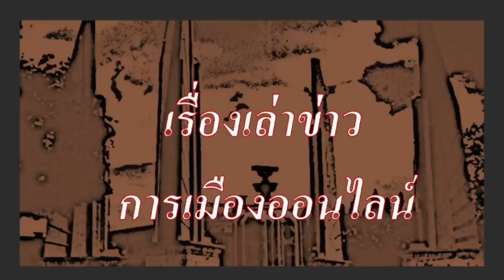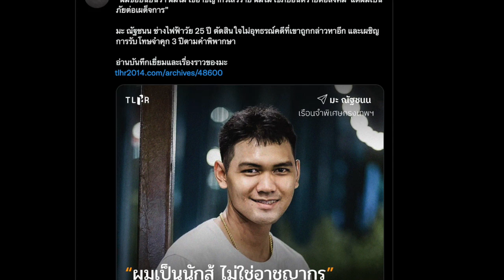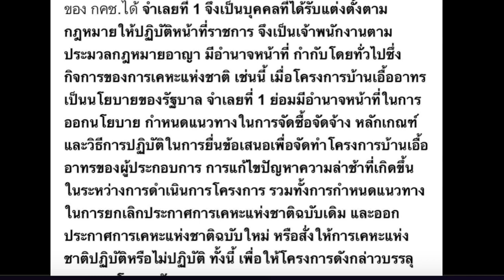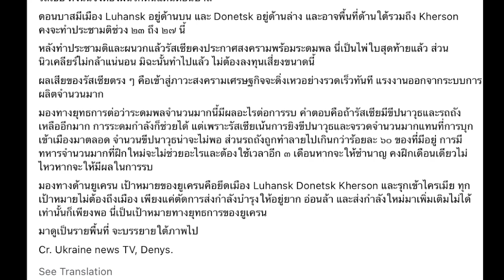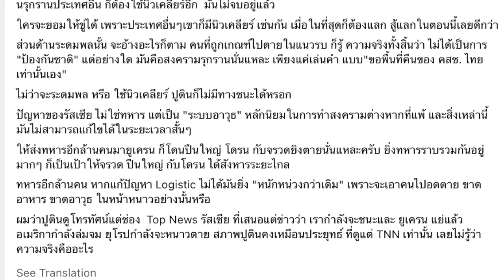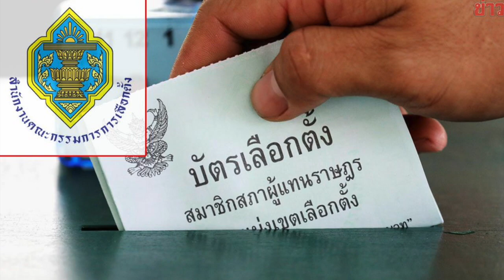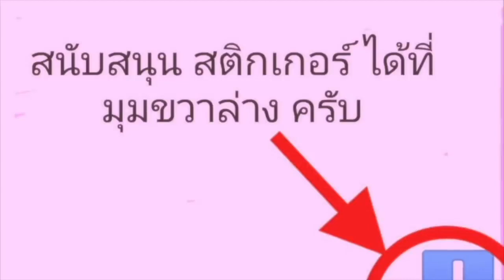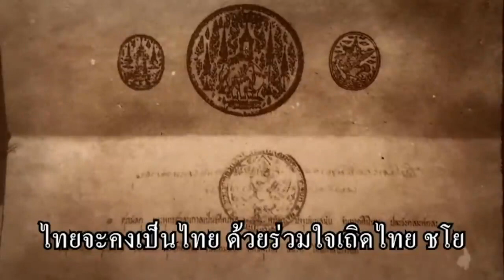ข่าวรับอรุณ 22-09: ลุงป้อมเล่นกับไฟ(อุ้มค่าเงินบาท) ระวังไฟไหม้ประเทศละ!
- 00:00 ข้อมูล ข่าวสารต่างๆ และ สถานการณ์ต่างๆ ประจำวัน
- 04:48 เรื่องราวของ ข่าวตปท.ที่น่าสนใจ (สรุปข่าวรอบโลก ประจำวัน)
- 07:46 เรื่องราว ของ ราชินีเดนมาร์ก, นายกฯเอสโตเนีย และรัสเซีย
- 10:09 เรื่องราว ของ รัสเซียประกาศระดมพล สามแสนนาย เข้าสงคราม

- 11:32 ข่าวสั้นประจำวัน เพื่อนของเรา
- 14:26 เรื่องราว ของ กิจกรรมและข่าวประชาธิปไตย

- 15:41 เรื่องราว ของ ข่าวสั้นทั่วไป
- 19:52 เรื่องราว ของ ครูคณิตศาสตร์ กับไอโฟน สิบสี่
- 22:23 เรื่องราว ของ ควันหลง เอกสารเชิญ จริงหรือไม่จริง
- 23:53 เรื่องราว ของ ควันหลง กรณี สุเทพ เทือก  by ใบตองแห้ง
- 26:33 เรื่องราว ของ ลุงป้อม สั่ง รมต.คลัง ไปหารือ ธ.ชาติ อุ้มค่าเงินบาท ให้อยู่ที่ 35บาท/Dollar (ควรจะเป็น)
- 28:58 เรื่องราว ของ นักเศรษฐศาสตร์เตือน รบ.อุ้มค่าเงินบาท และ น้าบอล ฝากถึง รบ.
- 32:53 เรื่องราว ของ ศาล รธน.รับวินิจฉัย กม.ลูก และ กกต.กำหนดแผนการเลือกตั้ง ทั้งกรณีสภาครบวาระ และกรณียุบสภาฯ

- 37:06  เรื่องราวของสถานการณ์รอบโลก ต่อ วิกฤติการณ์ ยูเครน ถูกรุกราน ล่าสุด สมรภูมิประจำวัน
- 42:25 การสูญเสียประจำวัน ของกองทัพรัสเซีย
- 46:38 ปูติน ประกาศ ระดมพล เพิ่มอีก สามแสนนาย เพื่อให้กองทัพรัสเซียทำสงครามต่อ

- 54:49  ข่าวเรื่องราวของสถานการณ์โควิด-19
- 58:56 ปู่แอด ขอบ่น เรื่อง ความเหลื่อมล้ำในปท.นี้ ที่ใช้เงินซื้อชีวิตต่อไป ไม่มีเงินก็หมดสิทธิ์ไปต่อ และ เรื่องราวของ เกมเลือกตั้งที่จะมาถึง